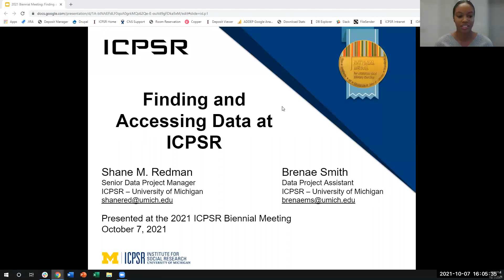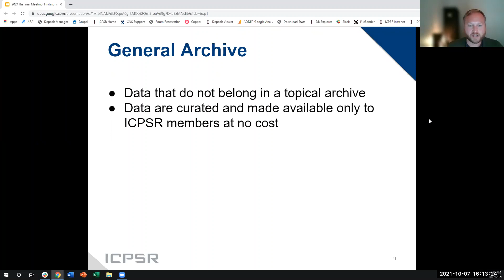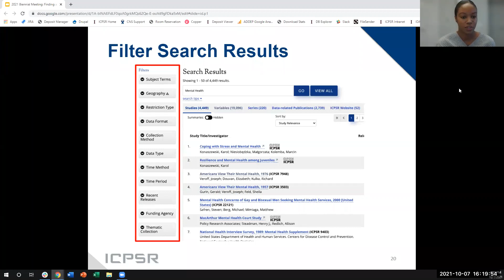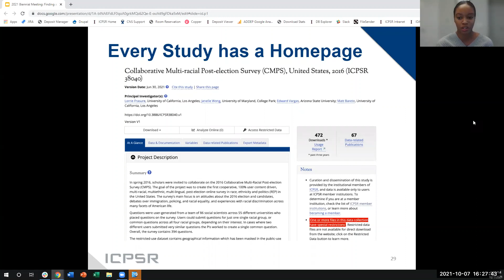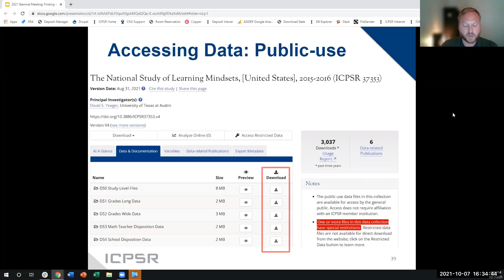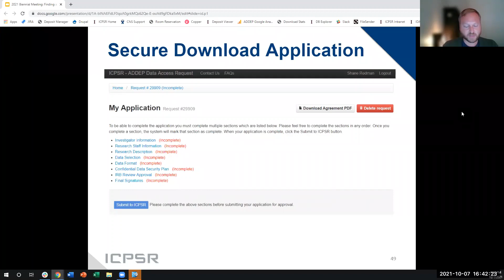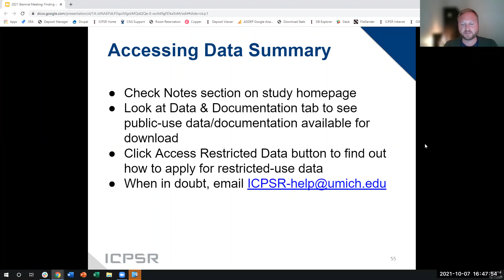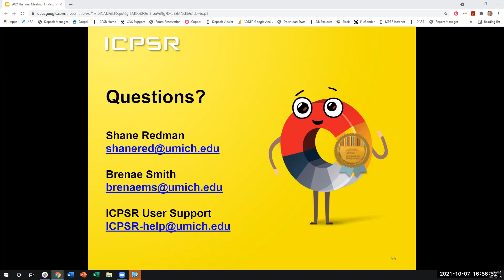Finding and Accessing Data at ICPSR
A special request from ICPSR Representatives! This session will focus on how to find and access available data via the ICPSR website, how to successfully access restricted-use datasets, virtual vs. physical restricted-use data access, simple explanations of how to select a dataset and how to download a dataset, and general data basics for people who don't have a background in qualitative or quantitative research.

This webinar is part of the ICPSR Biennial Meeting 2021, "Data Positivity: Data Doing Good."